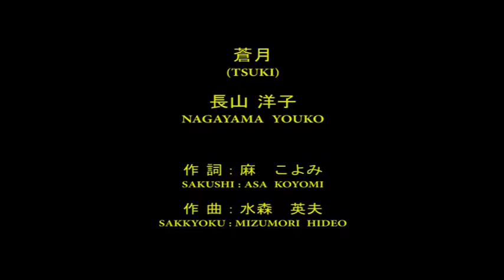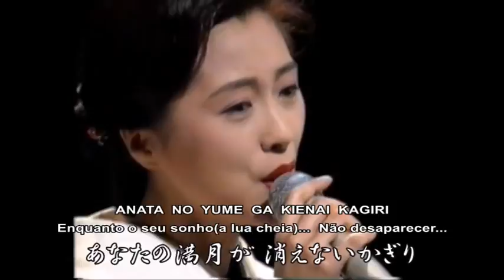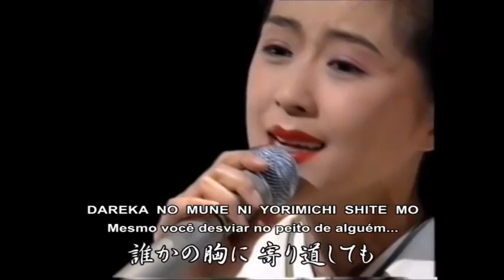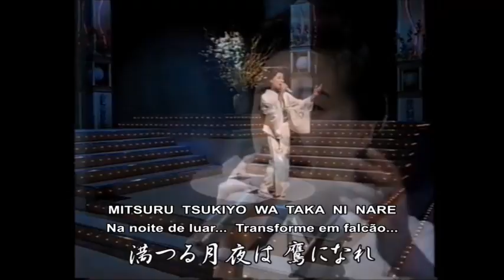蒼月ーTSUKI / 長山洋子- NAGAYAMA YOUKO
A mulher...Sonha junto o sonho do homem...
Por quem apaixonou...A sua segurança...O seu dia da vitória...
Orando...Para a estrela cadente...
Na noite de luar...transforme em falcão.